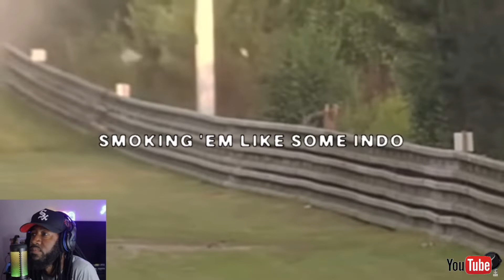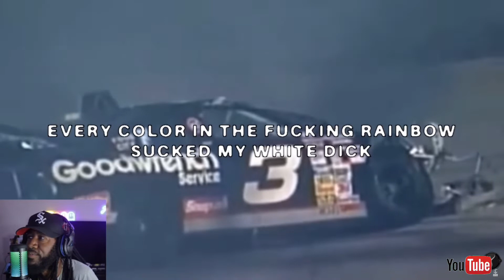$uicide Boy$ - F’n Your Culture ( Reaction )